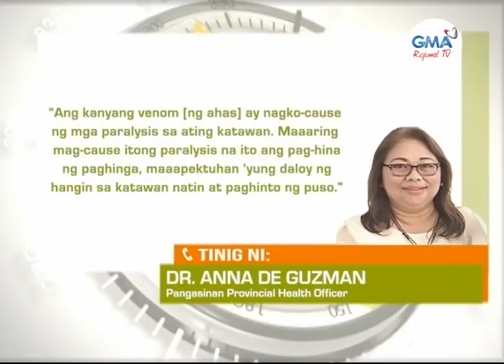Balitang Amianan: Tinaguriang 'Boy Ahas,' Natuklaw ng Cobra, Patay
Tinaguriang ‘Boy Ahas’ sa Mangaldan, Pangasinan, patay matapos umanong tuklawin ng hinuling cobra.